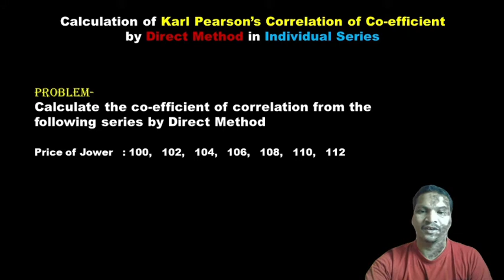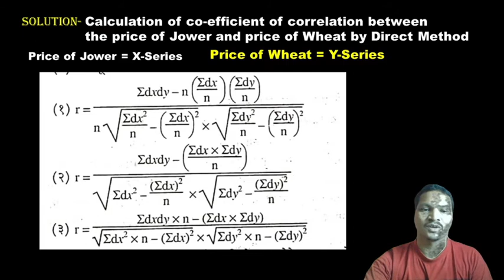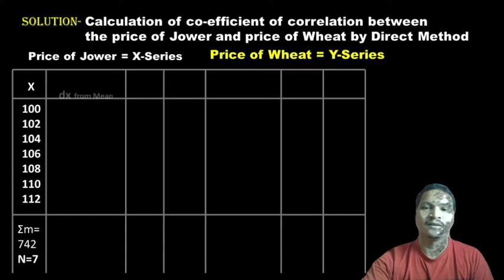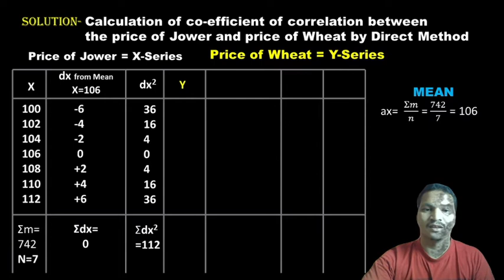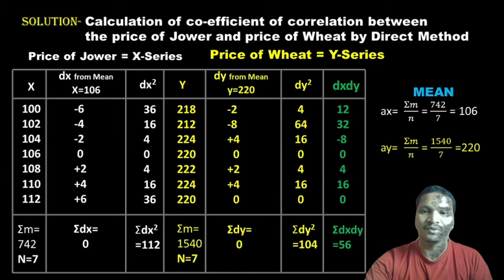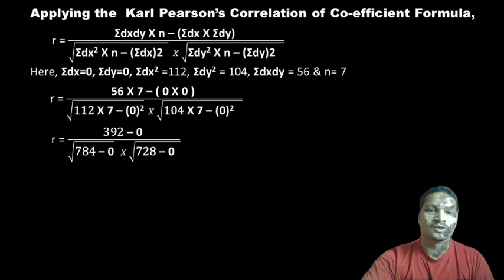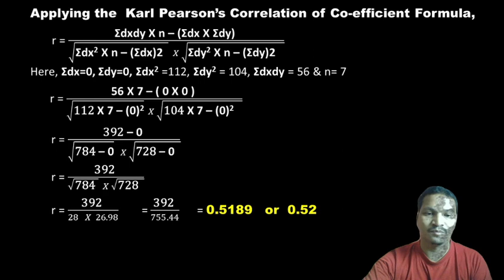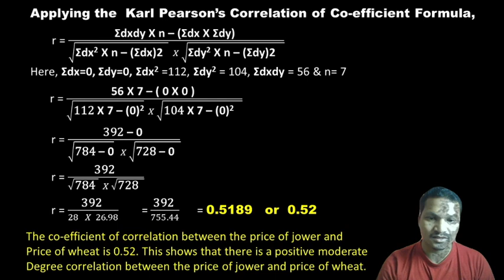Co-efficient of Correlation by Karl Pearson's direct method in Individual Series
Calculation of Co-efficient of Correlation of Karl Pearson's by Direct method in Individual series